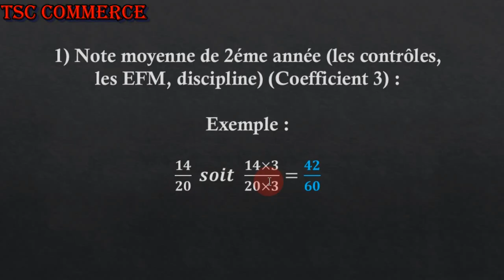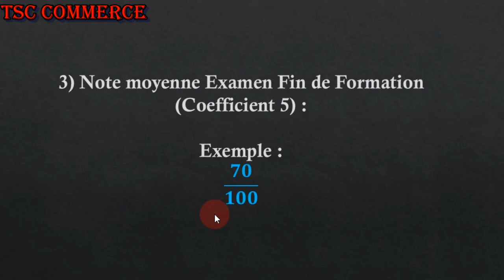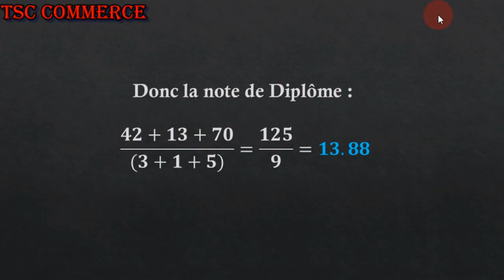la note moyenne de Diplôme OFPPT